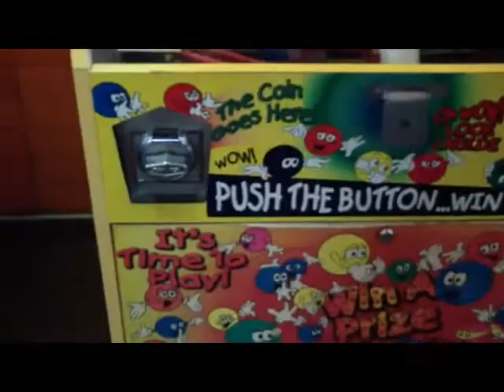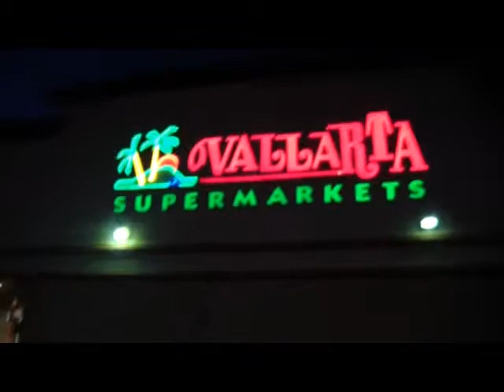SOCCER AND FOOD?!?!?! (VLOG #3) 01-22-12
How was your weekend? What's your favorite place to go to for breakfast?
This is our 3rd vlog, and we're sorry that we didn't upload yesterday. I hope this makes it up. (:

- Kimmy